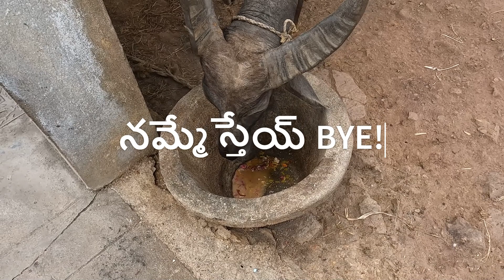Lingapur Village video